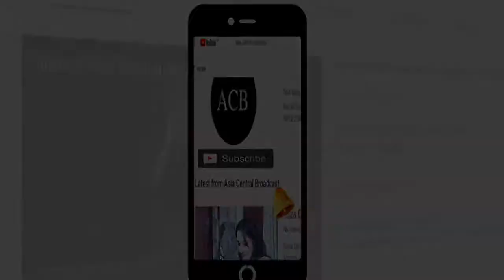Reza Gar - Ep #12 - part #1 - ACB Drama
Reza Gar , Drama , Cast , Saira Khan , Sarwat Ali , Azra Afab , Sofia , Abdul Qadir Haris , Hameed Sheikh , Ahmed Jamil , Hina Noor , Gul Ahmed , Yasmin Gul